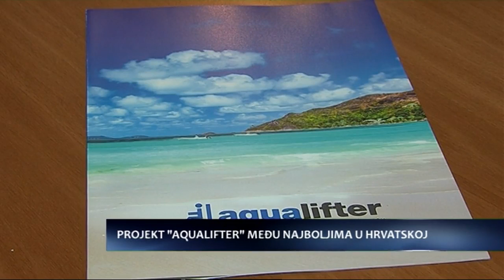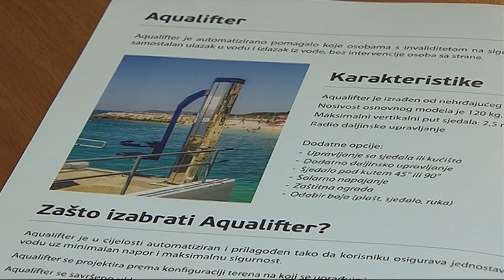SBTV / DNEVNIK - Projekt "Aqualifter" među najboljima u Hrvatskoj - 10.03.2015.